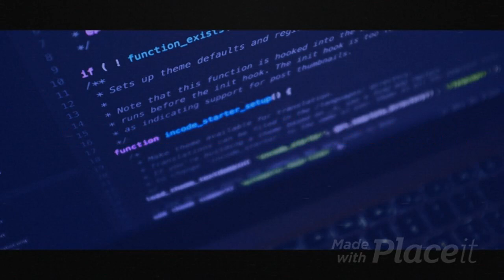Playing Some Guitar 🎸 with you ya'll